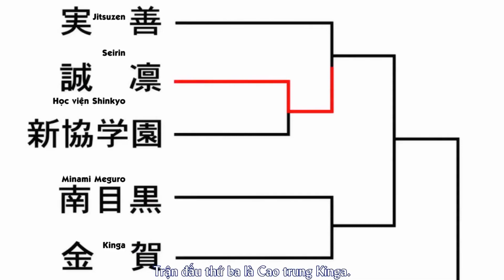Tóm Tắt Anime Hay: Kuroko Tuyển Thủ Vô Hình Phần 3 | Kuroko no Basket | Review Anime Hay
© Bản quyền thuộc về BIBI ANIME
© Copyright BIBI ANIME & Do not Reup